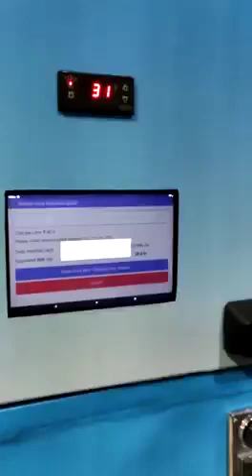Milk ATM | Modern Dairy Machines